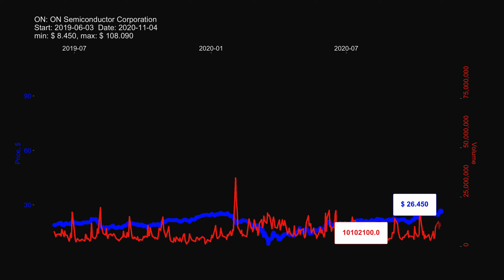ON: ON Semiconductor Corporation - stock prices historical data